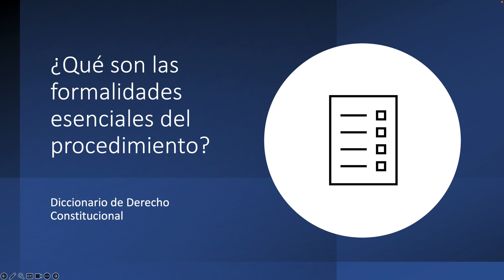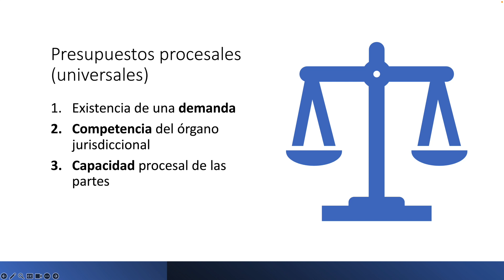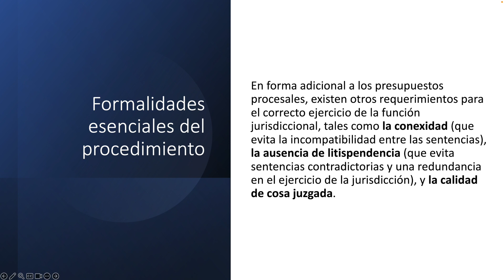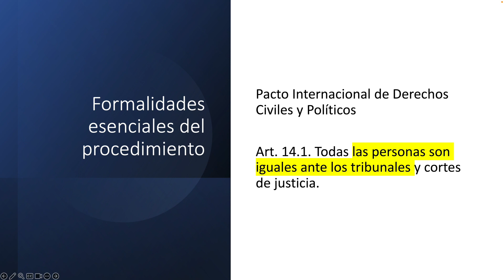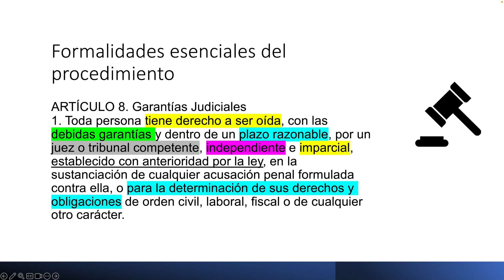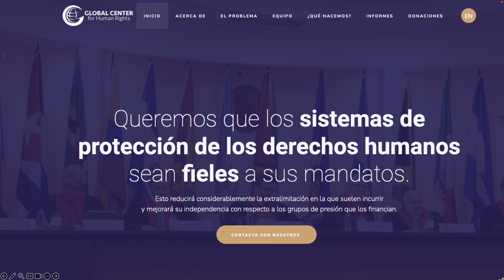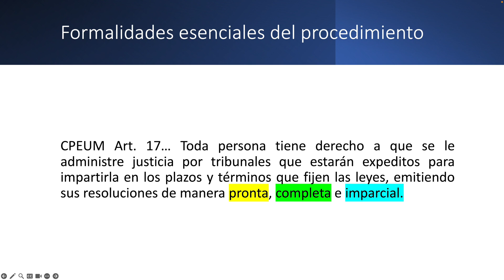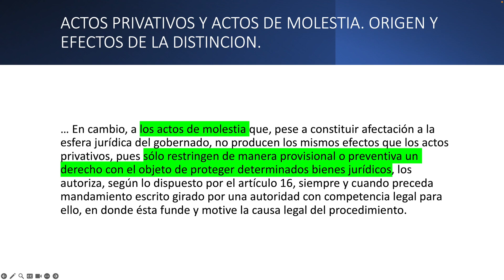¿Qué son las formalidades esenciales del procedimiento?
Video que explica qué son las formalidades esenciales del procedimiento.

Enlaces a mis libros:

¿Qué es el constitucionalismo?

Derechos Humanos y Garantías

Tratado de Amparo Tomo 1

Tratado de Amparo Tomo 2

Derecho Constitucional